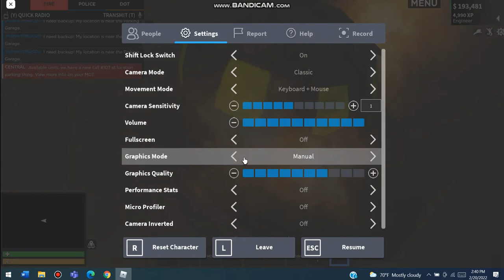Emergency Response City River Fire Department The house is on fire and l am putting out the fire